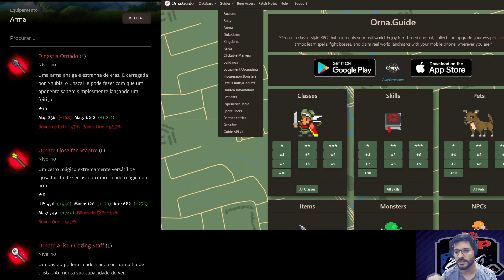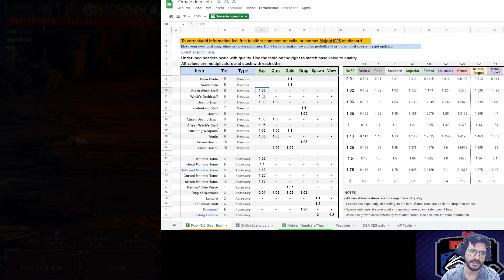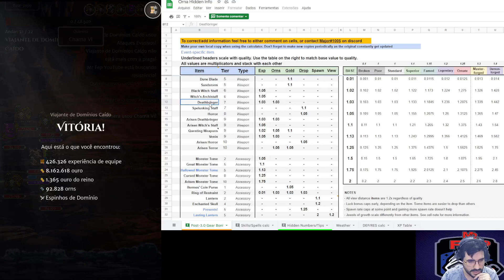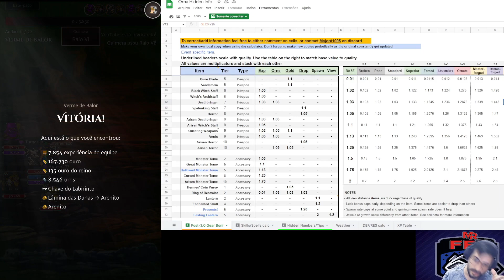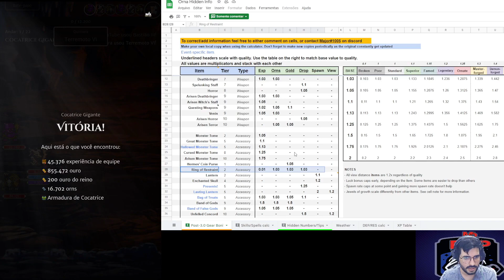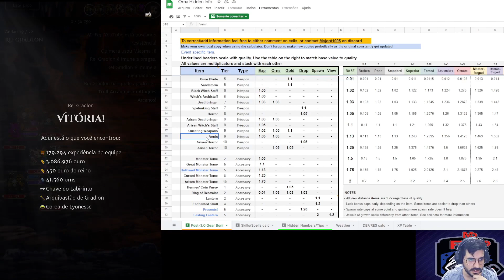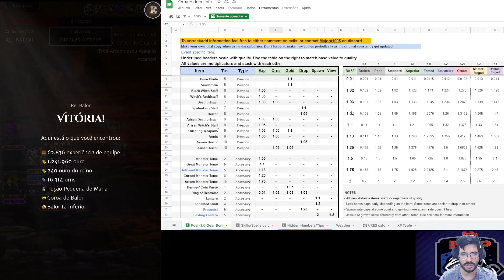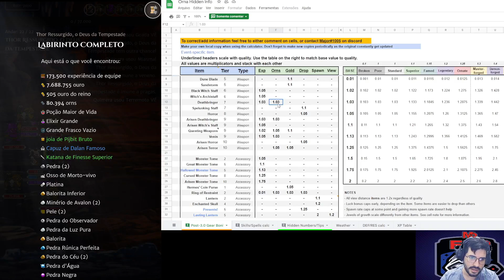3 MILHÕES de ORNS EM 15 MINUTOS! DIcas para melhorar o farm de moedas de prata! Orna GPS RPG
Video didatico mostrando como consegui 3 milhoes de orns apenas em 3 labirintos!